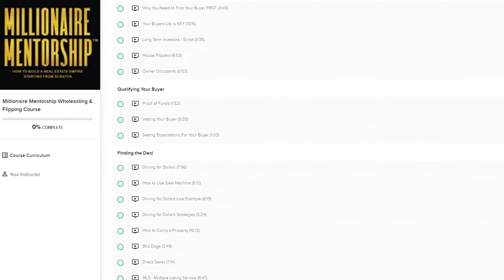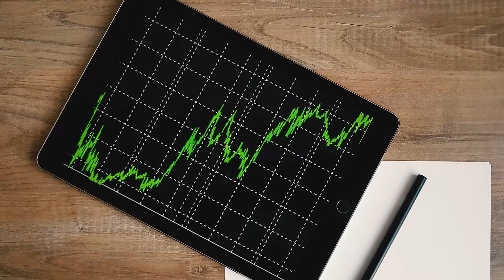Why It's So DIFFICULT to Start Investing (Why Most People FAIL)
If you've been trying to start real estate investing, but you find more roadblocks than you do success, this video is for you. This is why it's so hard to start real estate investing, why most people fail when they start real estate investing, and how you can turn that failure into success.

You're probably aware that the main reason people fail at anything in life is due to themselves - whether it be mindset, motivation, or lack of direction. But with a few simple tips and by changing your way of thinking, you can turn your life around and become financially free in no time.